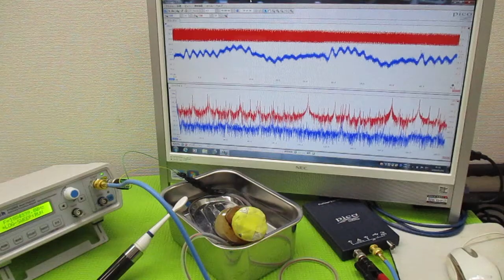オリジナル製品：超音波発振プローブを利用した超音波制御技術 ultrasonic-labo